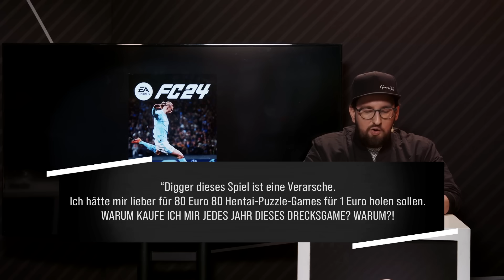Absolute QUIZ-ZERSTÖRUNG! | 10 von 10 - das Review-Quiz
Wir sind in der Sommerpause! Die nächste Folge Game Two mit unserem großen Gamescom-Special erscheint am 24. August!

Welches Spiel versteckt sich hinter dieser Steam-Bewertung? Diese Frage müssen unsere Kandidaten beantworten. In unserem Quiz müssen Sebastian, Markus und Dennis Games anhand von User Reviews erkennen. Das können sowohl große AAA-Games wie Elden Ring und Co. sein, manchmal aber auch kleine Indie-Perlen. Wer wird das Duell gewinnen? Und wie hättet ihr euch geschlagen?